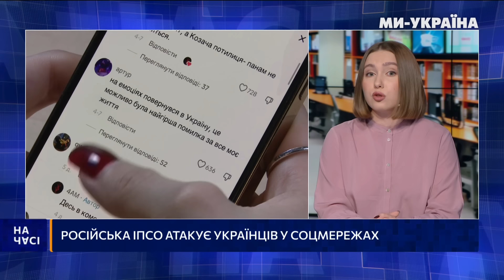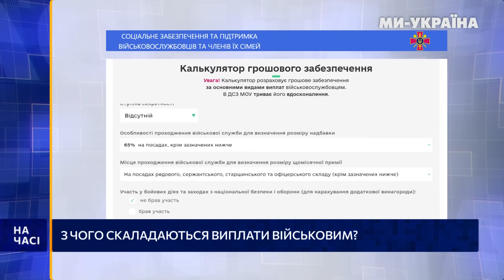СБУ знищила ОСОБЛИВУ ЦІЛЬ в Брянській області. ВАЖЛИВЕ РІШЕННЯ США. Доплати 70 тис. для ЗСУ. НА ЧАСІ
Шах і мат: спікер палати представників США Джонсон висунув нову ініціативу щодо фінансування військового пакету. СБУ вразила радарну систему росіян за 100 млн доларів: чи зможуть тепер росіяни захиститися від наших дронів? Вихваляння ухилянтів: тік-ток заполонили відео чоловіків-втікачів на курортах, у ГУР кажуть про російське ІПСО. З вами Марія Кагал і найактуальніші новини в програмі “НА ЧАСІ”.

💥 Друзі, збираємо на портативну систему для захисту від дронів для 131 батальону 112 бригади ТРО 👇

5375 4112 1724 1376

00:00 Анонс випуску
00:30 Допомога Україні від США: чи пройде голосування новий план?
02:18 Чому Ізраїль захистили, а Україну - ні
03:50 Китай хоче мирної конференції для завершення війни
04:42 Збір на портативну систему для захисту від дронів
05:10 Знищення комплексу РЛС дальньої дії “НЕБО-У” в Брянській області
06:33 Російська ІПСО атакує українців у соцмережах
08:00 Уряд затвердив доплату військовим “на нулі”
09:45 Пішов з життя Дмитро Капранов